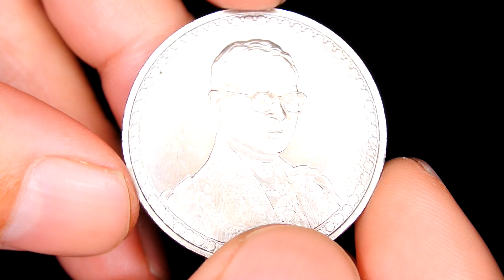เหรียญพระราชพิธีฉลองสิริราชสมบัติครบ 60 ปี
ลงวันที่ 9 มิถุนายน 2549 มูลค่า 20 บาท